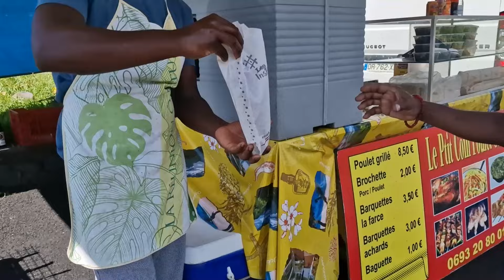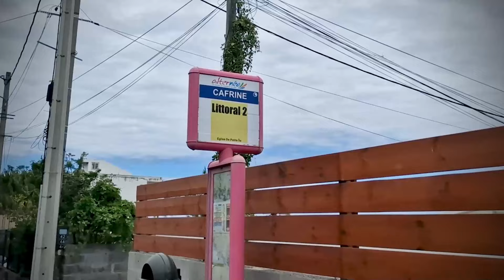BOUBOUM_ Tour de l'île [Clip Officiel] reunionisland #2024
Découvrez "Tour de l'île " le nouveau titre de Boum

Auteur /Compositeur   Mafan Produc'Son
Auteur/Interprète   Bouboum
Production/Réalisation   Mafan Prod

Remerciement à tous les participants

N'oublie pas de t'abonné à la chaîne et de partager!